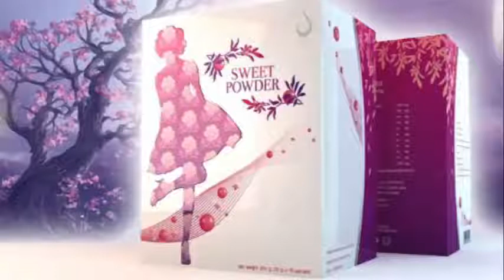สวีทพาวเดอร์ sweetpowder ของแท้ ราคาถูก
สวีทพาวเดอร์ ผงชงอกอึ๋ม
Sweet Powder (สวีท พาวเดอร์) คือ เครื่องดื่มสำหรับสุภาพสตรี บำรุงความสวยจากภายในสู่ภายนอก ช่วยทำให้อกฟูขยายตั้งแต่ฐานหน้าอก เพื่อการเติมเต็ม วัยสาว อันสมบูรณ์จากการบำรุงและขยายการเจริญเติบ­­โต ขยายฐานให้พอเหมาะเพื่อรูปทรงที่กระชับไม่­­หย่อนคล้อย กระชับช่องคลอดให้ฟิตขึ้น แก้ปัญหาประจำเดือนไม่ปกติ ตกขาว กลิ่น ปรับฮอร์โมนให้เข้าสู่สมดุล ช่วยเพิ่มน้ำนมในหญิงให้นมบุตร ขับน้ำคาวปลา มดลูกเข้าอู่ ผิวพรรณดีขึ้นมีน้ำมีนวล

สวีทพาวเดอร์ sweetpowder
อกอึ๋ม ผิวสวย หุ่นดี
- เอสโตรเจนธรรมชาติที่สกัดได้จากพืช
- ช่วยปรับสภาพสมดุลภายในของสุภาพสตรี
- ทำให้ช่องคลอดสะอาด ไม่แห้ง ลดอาการตกขาว
- ช่วยให้ประจำเดือสะอาดและมาปกติ
- ปรับสมดุลฮอร์โมนสำหรับสุภาพสตรีวัยทอง
หรือ ผู้ที่อยู่ในสภาวะขาดฮอร์โมน ลดอารมณ์หงุดหงิด ช่วยให้ผิวพรรณดี
- ส่งผลถึงขนาดของหน้าอก
- สำหรับผู้ที่ผ่านการมีบุตร จะทำให้อกแต่งตึงกระชับเหมือนวัยสาว
- สำหรับผู้ที่ต้องการขยายขนาดทรวงอก จะช่วย
- ขยายฐาน ให้หน้าอกมีขนาดใหญ่ขึ้น
- อยู่ในรูปแบบของลูกอมหรือผงชงดื่ม ทานได้บ่อย อร่อยและเห็นผลชัดเจน
- สำหรับท่านที่มีอาการมดลูกผิดปกติ เคยตัดมดลูก ประจำเดือนมาไม่ปกติ ใบหน้าหมองคล้ำ
เลขที่จดแจ้ง อย. ผลิตภัณฑ์ Sweet Powder (สวีทพาวเดอร์)
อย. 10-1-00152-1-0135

ช่วยกด LIKE https ด้วยครับ เพื่อติดตามข่าวสารและโปรโมชั่น